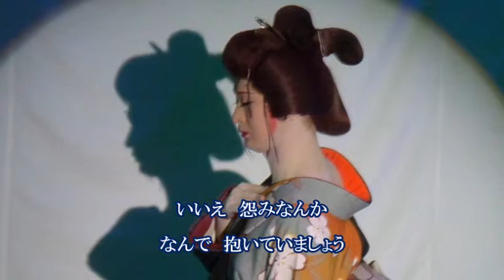ひとり化粧 五木ひろし / cover botan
『ひとり化粧』
作詞：阿久悠
作曲：三木たかし
歌：五木ひろし
1987年11月25日発売
♬三日三晩泣いて過ごした～～♬